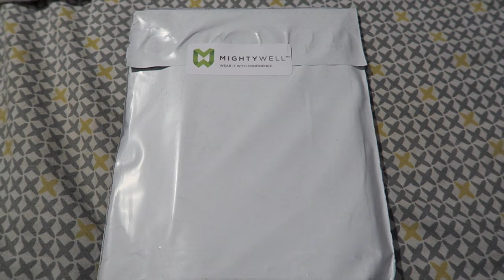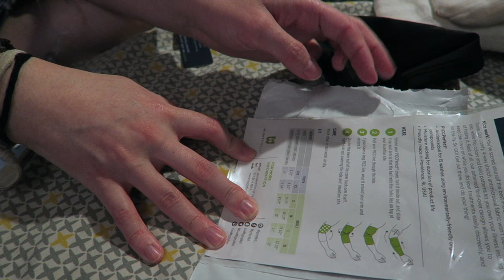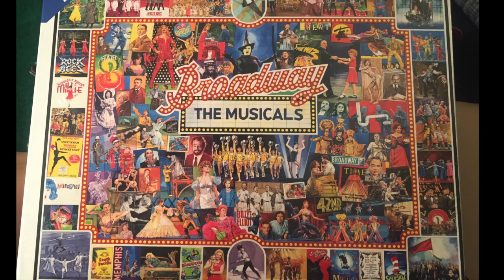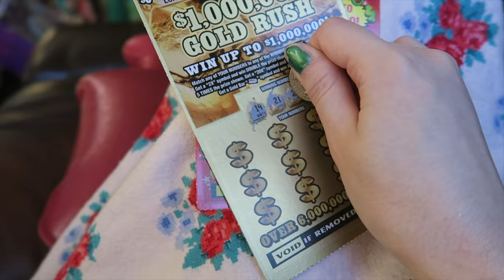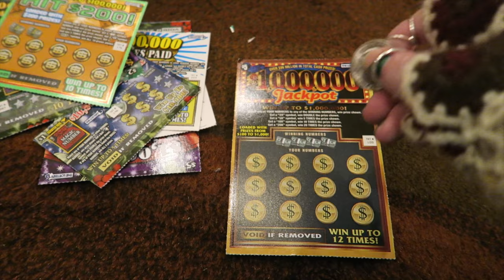Vlogging with EDS: Iffy Echocardiograms and Christmas Celebrations | Week 7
Im sorry the vlog this week doesn't have too much content or fancy camera work.  You know how it is around the holidays.  I hope that everyone had a very merry Christmas or a wonderful Hanukkah if that is what you celebrate.  And if you don'y celebrate anything, I hope you at least had a very merry day off! Thank you all for sharing your time with me each week and following along beside me in my journey.  I hope that I can do the same for you.  I would love to hear from you and get to know you in the comments!